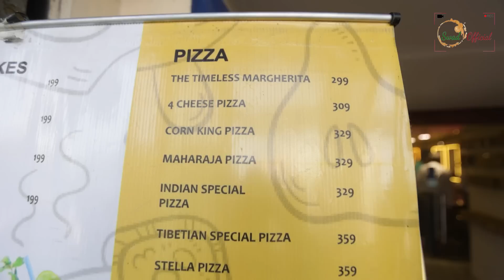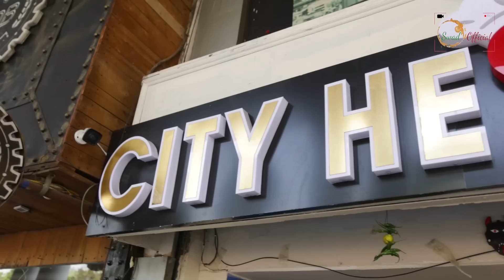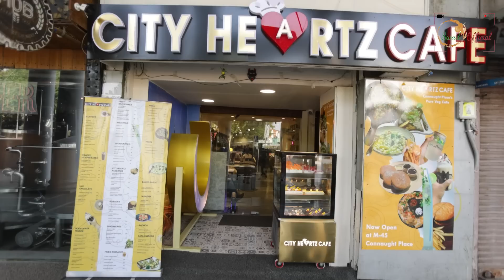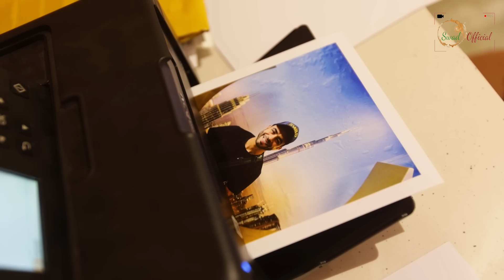Delhi ka Best and pocket friendly cafe under Rs 250/- || Saath me Free gifts bhi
Name: City Heartz Cafe
Address: M-45, Shankar Market, Block M, Connaught Place, New Delhi, Delhi 110001
Timings: 11 am to 11 pm
Price: Rs 200/-